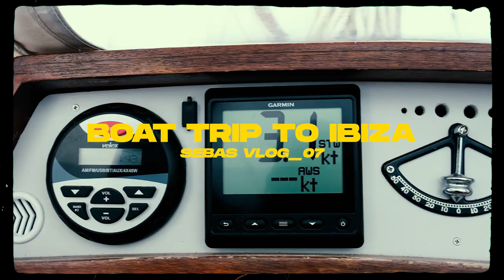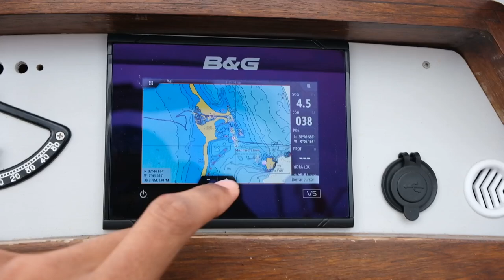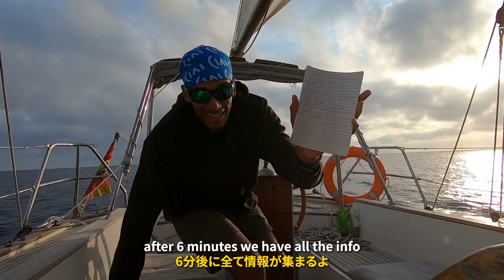Summer sailing adventure to Ibiza and Formentera! ⛵️☀️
This new adventure is completely amazing! 5 days in the Mediterranean Sea sailing from La Manga to Ibiza and Formentera on a schooner with my father and our captain instructor Luis! Join us on “La Atrevida” sailboat on this journey by sea to be part of this beautiful adventure!